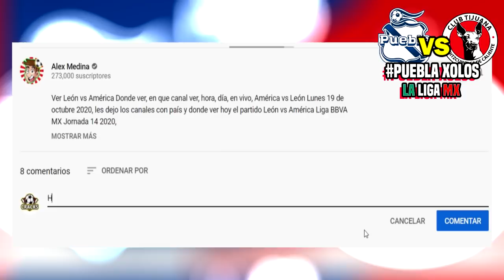🔴 Puebla vs Tijuana ✅ En Vivo Azteca 7 | donde ver Puebla vs Tijuana, Tijuana vs Puebla En VIvo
Puebla vs Tijuana en vivo, donde ver Jornada 3 Liga MX 2021, Puebla vs Tijuana EN VIVO
Puebla vs Tijuana en vivo
Puebla vs Tijuana en vivo hoy
Puebla vs Tijuana en vivo espn
Puebla vs Tijuana ESPN
Puebla vs Tijuana en vivo ahora
Puebla vs Tijuana en vivo en directo
Xolos vs Puebla en vivo,
marca claro Tijuana vs Puebla,
marca claro Tijuana vs Puebla en vivo,
Tijuana vs Puebla donde ver,
Tijuana vs Puebla de hoy,
partido de Tijuana vs Puebla de hoy,
Tijuana vs Puebla,
partido de Tijuana vs Puebla,